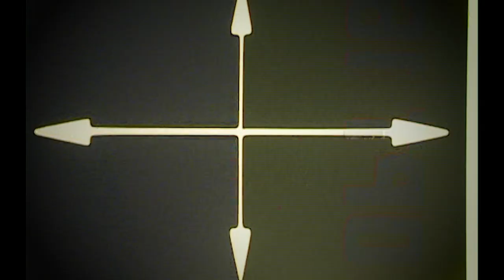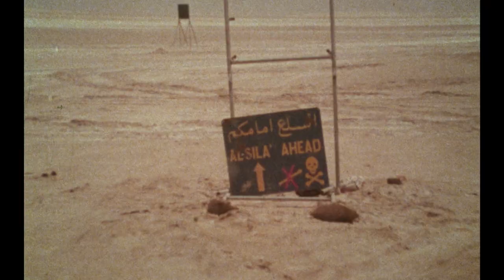The Dubai Road Express | Legends of Long Haulage | Chapter One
It was one of the most exotic and exciting adventures in the history of transport: a round-trip of more than 18,000 km between Norway and the Persian Gulf.

In the late 1960s and into the 70s, a few daring men drove what became legendary truck routes – the Bandar Abbas Express and the Dubai Road Express, transporting parts to ships stuck in the Gulf due to conflict and unrest in the Middle East.

From snow-covered mountain passes to the scorching desert heat, it was a small band of intrepid drivers that chose to venture into the unknown, driving across unpaved desert and relying at times on handmade maps that they charted out through the years.

Revisiting the 1976 Dubai Road Express film produced for Scania, we take a trip down memory lane with some of these brave and now legendary truck drivers, looking back at a unique moment in the history of trucking.

This is the story of a handful of tough, groundbreaking drivers behind the wheel of some of the most reliable trucks ever made; vehicles that served as their trusted companions, transporting them thousands of kilometres from home.